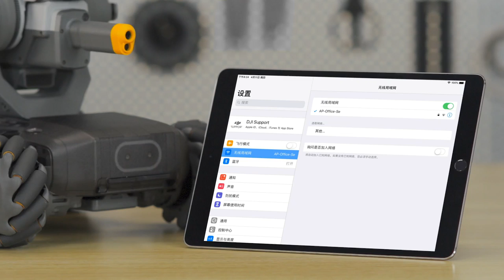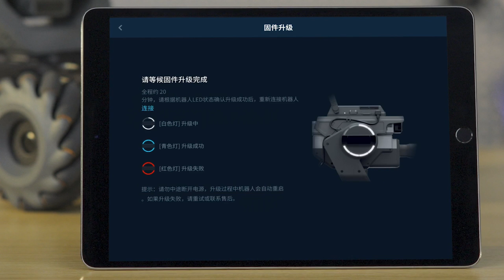DJI RoboMaster S1 入門教學 - 固件升級